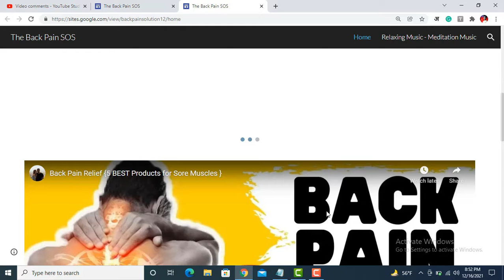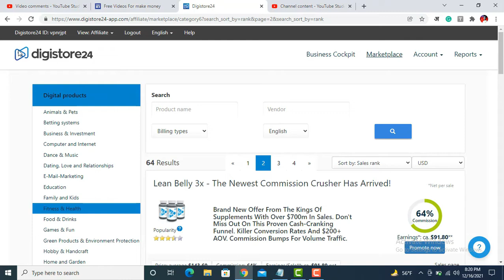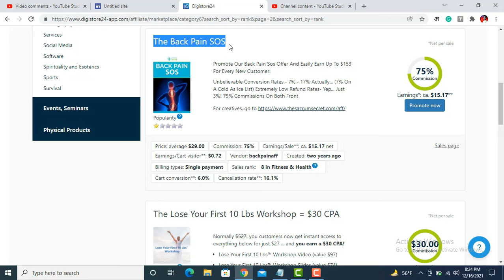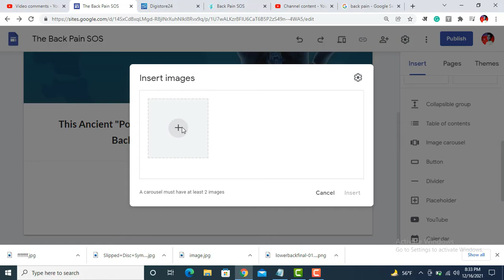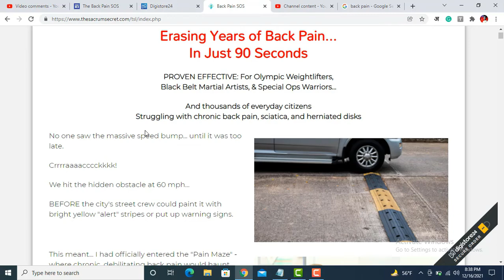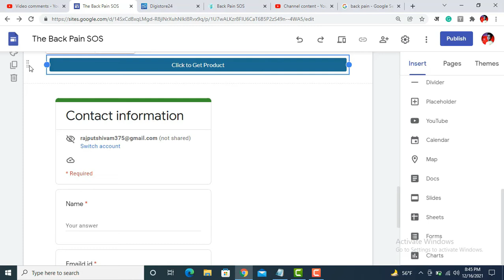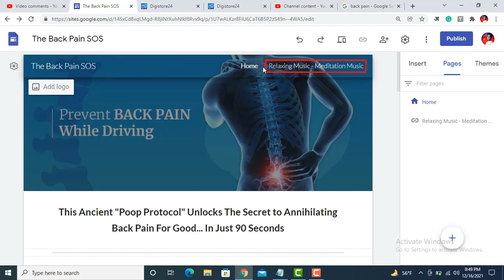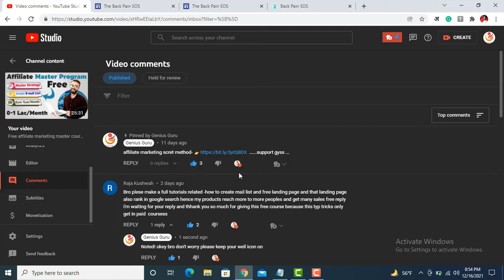how to create landing page on google sites | seo landing page | e-mails collection | Genius guru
Earn 10k/Day Challenge Click this link, Many students make money (LIFE PROOF) how to create landing page on google sites | SEO landing page | e-mails collection | Genius guru

Captions-
02:27-imp. titles
05:06-create landing live
16:56- secret tips

🔗 LINKS👉

                                  →⭐️My Equipment